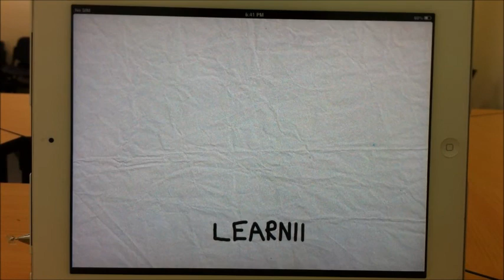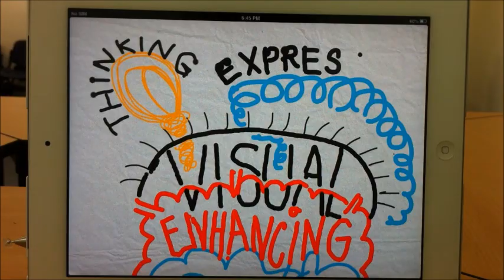My First Doodle Video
An important first step in animating a doodle.